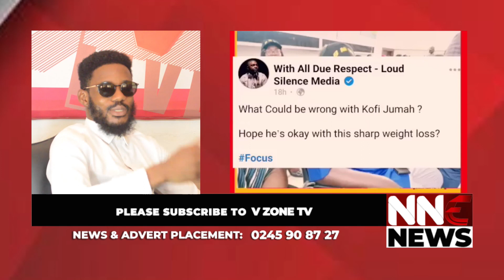President Nana Addo's In Law, Maxwell Kofi Jumah Current Condition Causes Stir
Please support our broadcast through our:
Universal Merchant Bank Ghana
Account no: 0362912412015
Account name: Amoah Nelson

Mobile Money Account : 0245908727  - AirtelTigo
Name: Nelson Amoah

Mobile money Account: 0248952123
Name: Esther Hlordzi

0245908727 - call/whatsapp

Follow us all social media platfroms at V ZONE TV